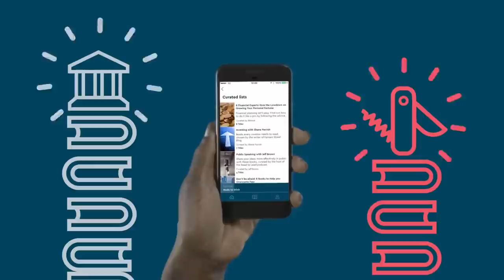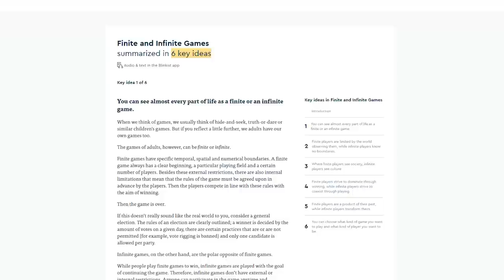Operation Jubilee: Canada's Devastating WWII Loss | Documentary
By 1942, the war was no longer another great European conflict. It was now a firmly global affair enveloping all of the world’s great powers as the Allies squared off against the tyranny and aggression of the Axis nations. Against such colossal forces, no one country could stand alone and events that affected one combatant would ultimately have consequences for the other further down the road.

To that end, while the western Allies and the Soviet Union were effectively fighting separate wars against the same enemy, there needed to be cooperation between the two fronts in order to squeeze the life out of Nazi Germany and insure victory against Fascism. However, the relationship was often a strained one as both Allied power blocks were suspicious of the other’s intentions once the war was over.

Thus, we come to the subject of today’s episode and a story of the war that is still the subject of much debate today. It was an operation with no specific military objective other than to experiment with conducting division-sized amphibious landings against a fortified beach and as a gesture to the Soviet Union who were starting to feel abandoned by their Allies. It is an operation that has become seared into the hearts and minds of the Canadian people for the sacrifice they were asked to make for it.

0:00 Introduction
3:26 A Red Request
7:50 Planning and
 Preparation
13:32 Operation Rutter
– A False Start
18:10 Reviving Rutter
24:02 Operation Jubilee
35:52 A Necessary
Lesson?

Narrated by: Will Earl
Written & Researched by: Tony Wilkins
Edited by: James Wade